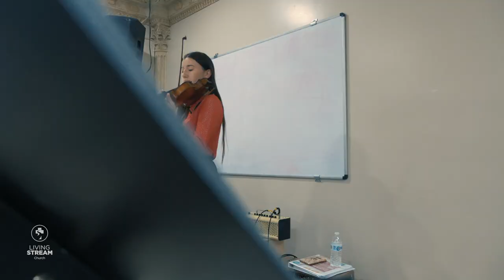Рождественский вечер для золотого возраста | Golden Age Christmas Party